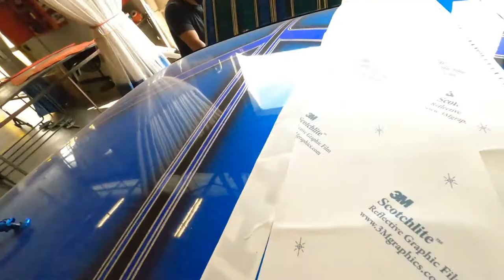VLOG #2 : ANOTHER DAY WITH THE BIKE CLUB(BONUS)LOWRIDER COP CAR BUILD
TODAY WE WERE BUILDING LOWRIDER BIKES AND WORKING ON A LOWRIDER COP CAR.